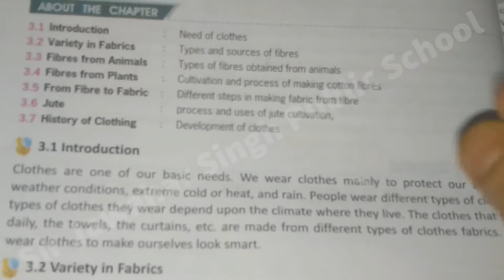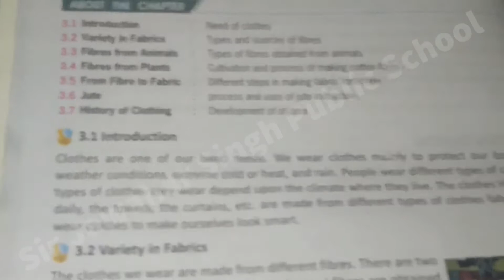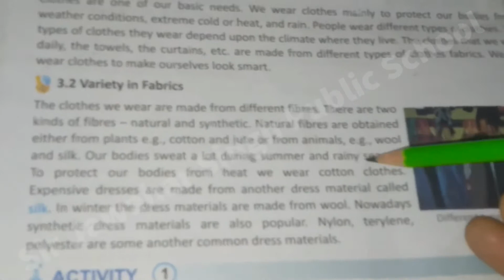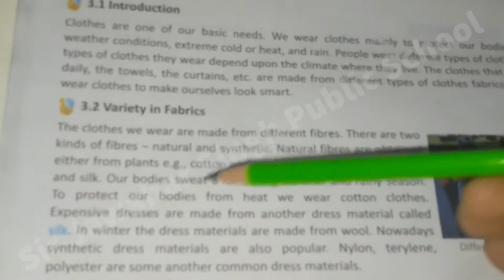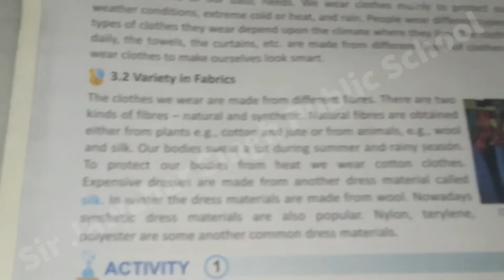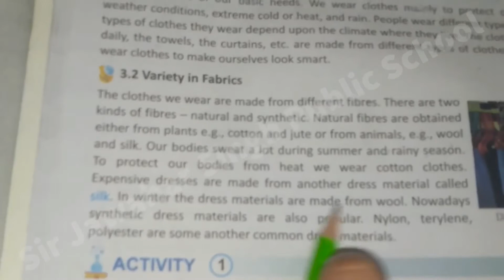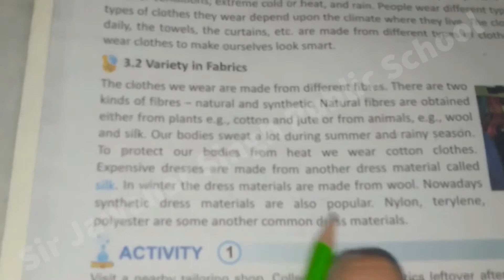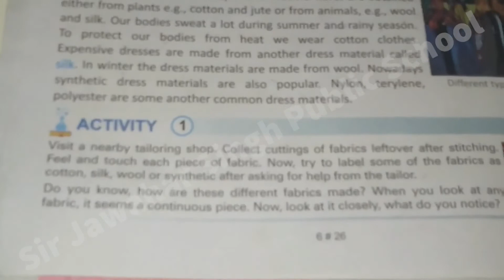Class VI | Science | Chapter 3 | Part 1 | Sir Jawahar Singh Public School